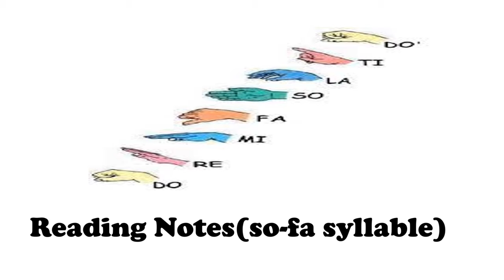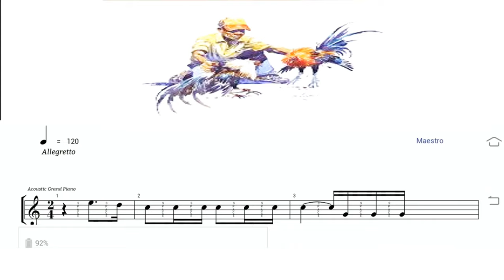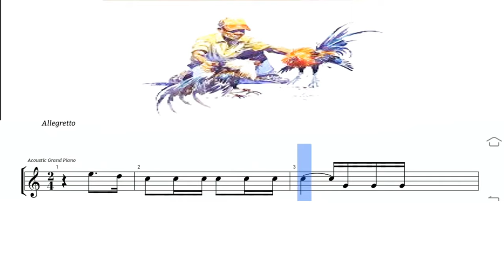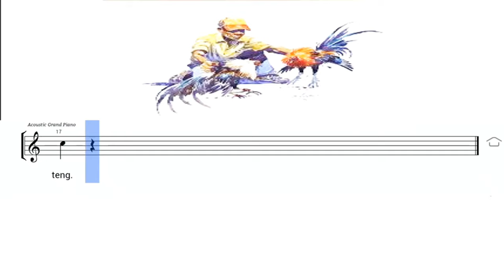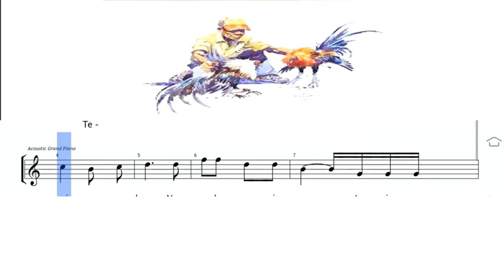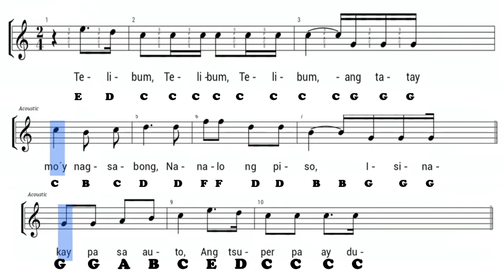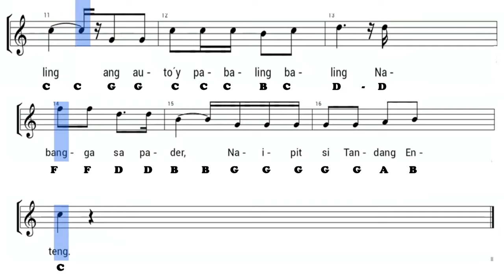Melody/ Key of C/ 2/4'Time Signature Telibum, Telibum, Telibum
Music Vlog
Melody
2 4 Time Ignaturs